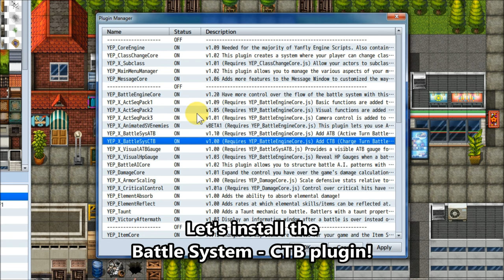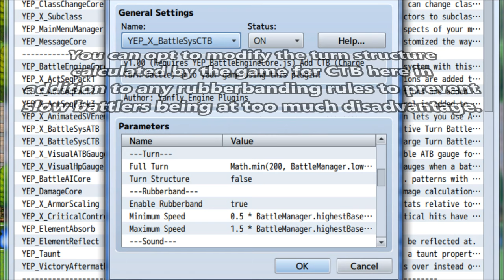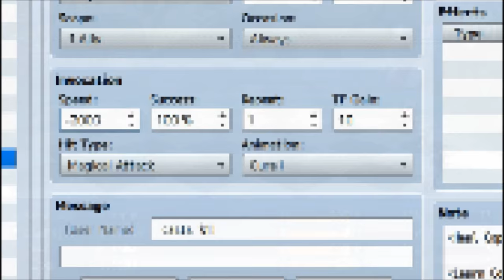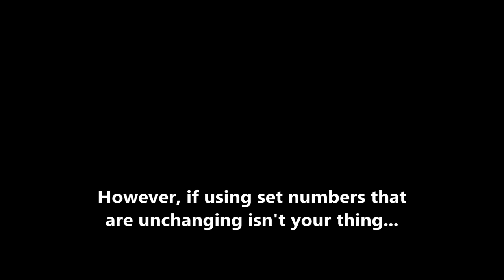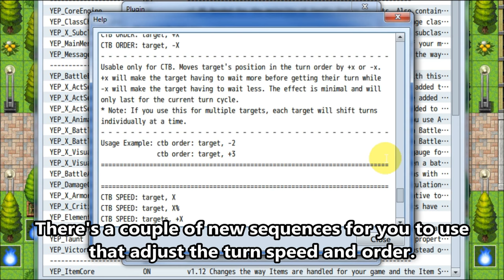YEP.38 - Battle System - Charge Turn Battle - RPG Maker MV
The fabled Battle System - CTB! Battle participants are placed in a visible turn order based on their agility and speed. When it becomes their turn, they input an action and execute it immediately, then proceed back in line. The CTB system focuses heavily on turn manipulation to change the strategic flow of battle.

0:10 Demonstration
2:37 Introduction
3:45 Installation
4:53 CTB Icons
5:11 Charging Speed
5:40 Turn Order Manipulation Notetags
6:08 CTB Modifier Notetags
6:40 Lunatic Mode
7:40 Recap